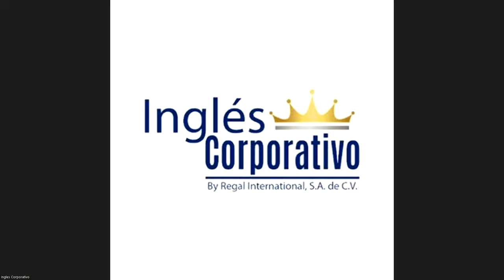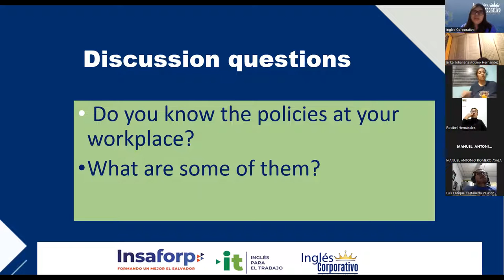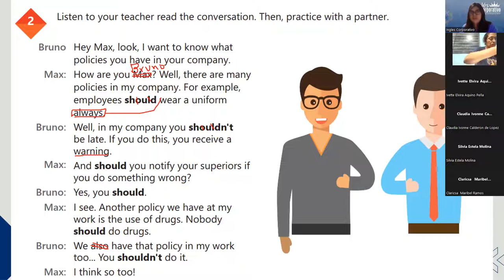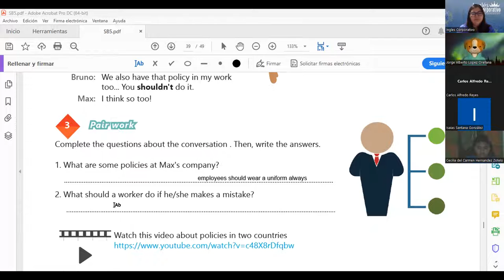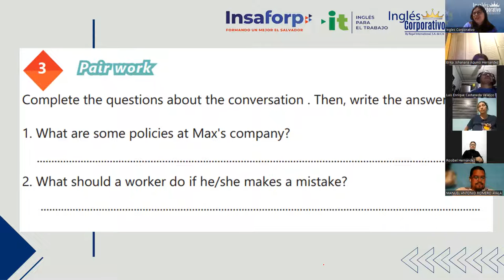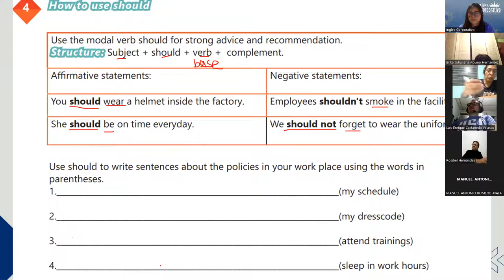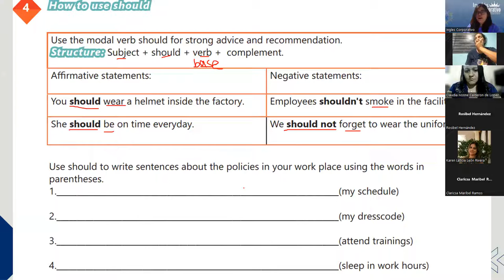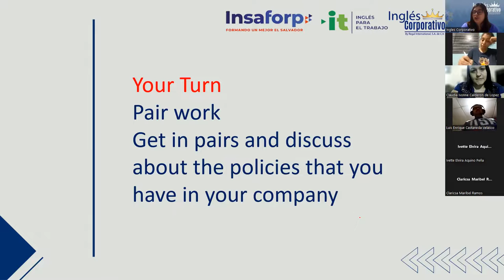Sesion 16 - 12/05/2023 - 29750-8048-0065/2023 - Rodriguez - How to use should.